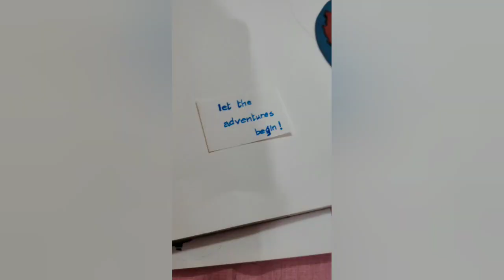Diy|Travel Gift Card|Handmade card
It's a Travel Gift Card that anyone can try.
Simple Diy card ideas.

You'll need
•scrapbook card /paper
•colored A4 sheets
•scissors
•double sided tape
• hot glue gun and sticks
• any designed ribbon(I've used a cream colour ribbon with small brown stars on it)
•a button that matches the colour of the ribbon
•sketches to colour
•marker for outline

You'll all set to get started!

Try it out and share your comments... Hope you guys like it. 🙂